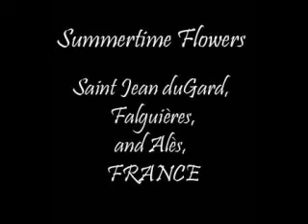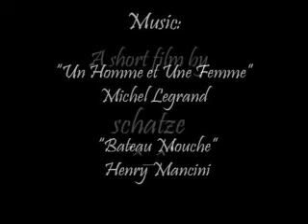Summer Flowers of France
These are some pictures of flowers, the countryside of southern France, le Gardon River, a cat, bumblebee, butterflies, and my sister's llama Kuzco. The places are St. Jean duGard, Falguières, and Alès (or is it Uzès...?)  I hope you enjoy!

...it is Uzès.